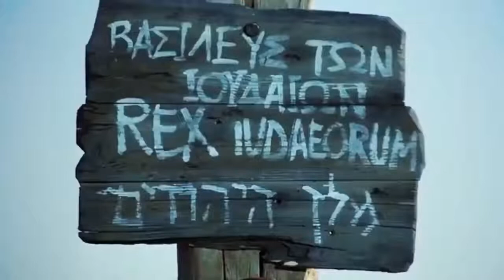Фильм "Иисус" по Евангелию от Луки.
В качестве основы для диалогов и событий фильма было использовано Евангелие от Луки. Прежде чем начать натурные съемки в Израиле, были проведены скрупулёзные исследования и подготовка, занявшие 5 лет. В специальных мастерских были изготовлены глиняные изделия, инструменты и одежда по образцам первого века от Рождества Христова.

"Мы хотели создать такой фильм, - сказал Пол Эшлеман, директор отдела по распространению фильма по всему миру, - который бы дал возможность зрителям лучше понять, что этот человек, изменивший ход истории и продолжающий изменять жизнь в наши дни, является как БОГОМ, так и человеком, ИИСУСОМ из Назарета".